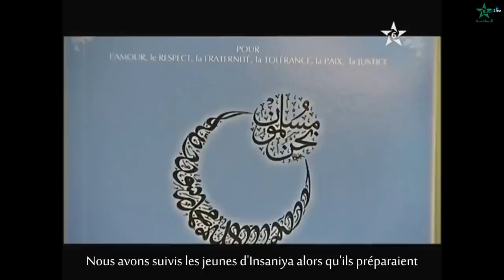Insaniya | Reportage Assadissa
Reportage de la chaîne marocaine Assadissa sur l'association Insaniya - Juillet 2015

Tél.: 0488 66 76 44